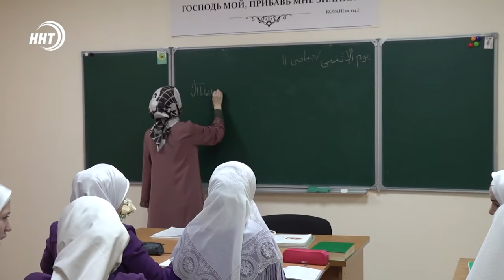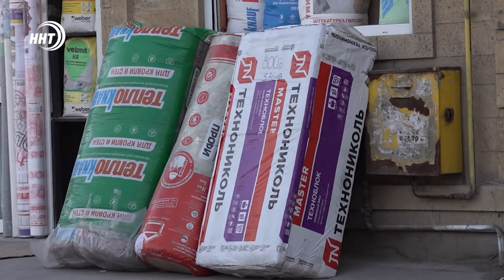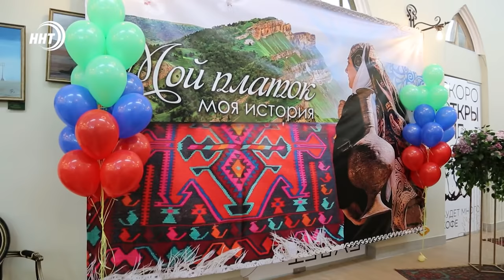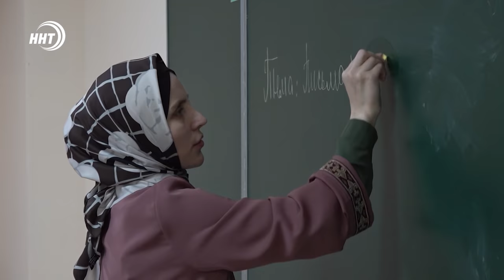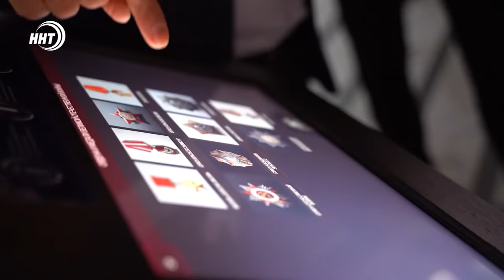Новости Дагестана за 1.02.2021 года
1. Высотки из мусора! Проблема с мусорными горами будет очень скоро решена.

2. Экологичный продукт по низким ценам! В Гумбетовском районе прошла республиканская сельскохозяйственная ярмарка.

3. Символ женственности и скромности. Сегодня Всемирный день хиджаба. Какое значение имеет платок в мусульманской культуре, смотрите в нашем выпуске